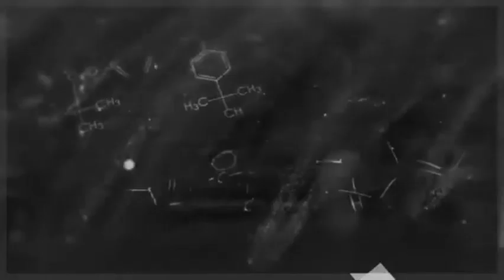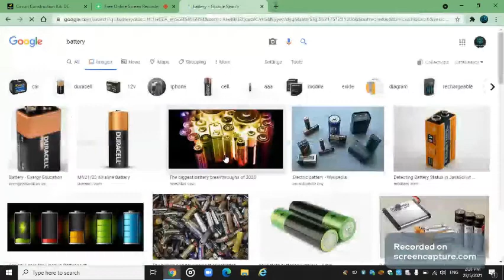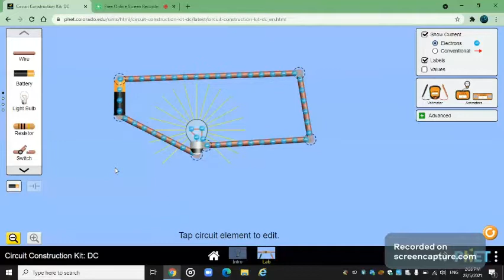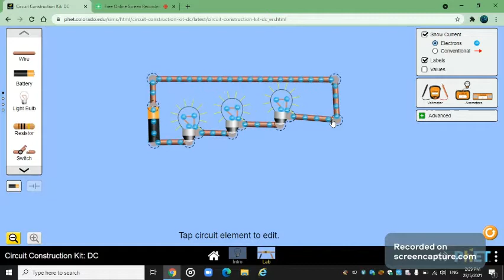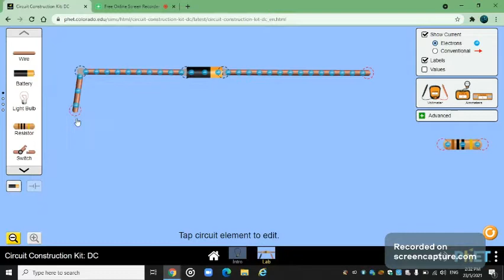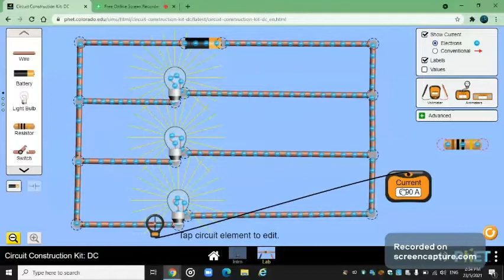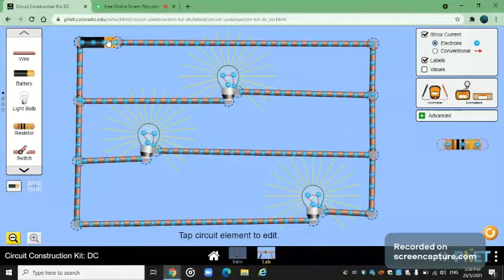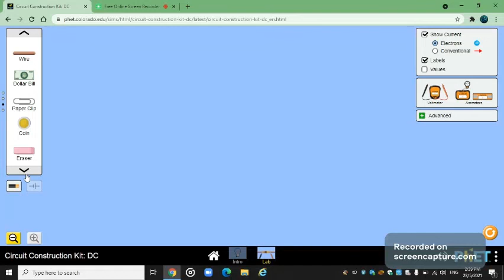PHET SIMULATOR ON CIRCUIT CONSTRUCTION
PhET provides fun, free, interactive, research-based science and mathematics simulations. We extensively test and evaluate each simulation to ensure educational effectiveness. These tests include student interviews and observation of simulation use in classrooms. The simulations are written in Java, Flash or HTML5, and can be run online or downloaded to your computer. All simulations are open source. Multiple sponsors support the PhET project, enabling these resources to be free to all students and teachers.